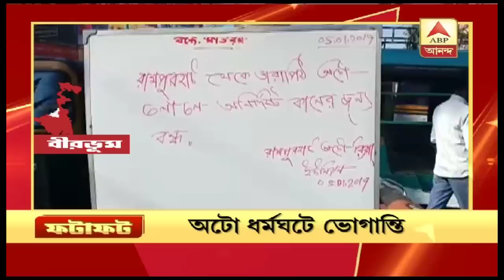রাফাল আক্রমণে অব্যাহত রাহুল, সিবিআইকে স্বাগত অখিলেশের, বাছাই খবর ফটাফট| Fatafat News| ABP Ananda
রাফাল আক্রমণে অব্যাহত রাহুল, সিবিআইকে স্বাগত অখিলেশের, বাছাই করা সেরা খবর, দেখুন ফটাফট| Fatafat News